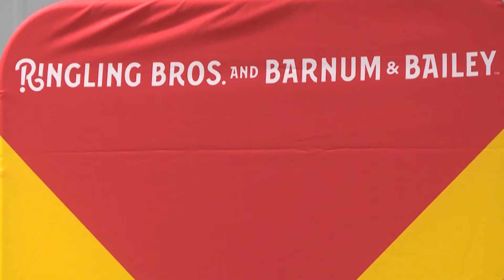Ringling Bros. Circus hosts workshop for local Cirque Aria students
Students learned what it takes to join the circus!